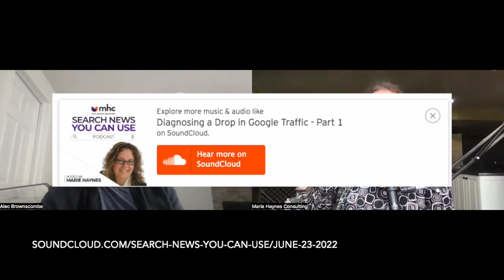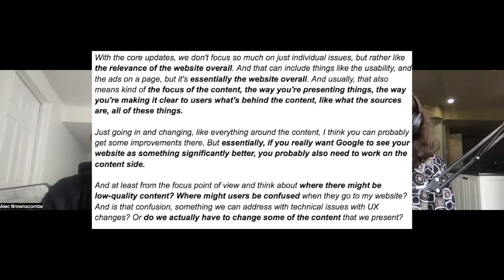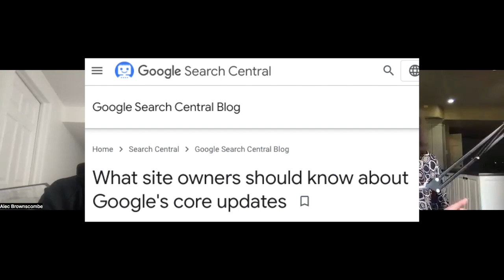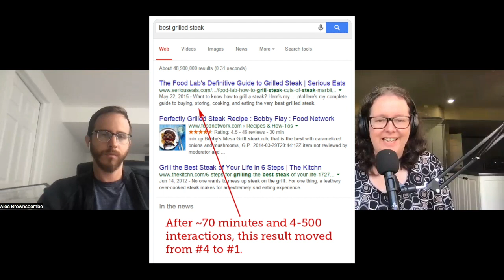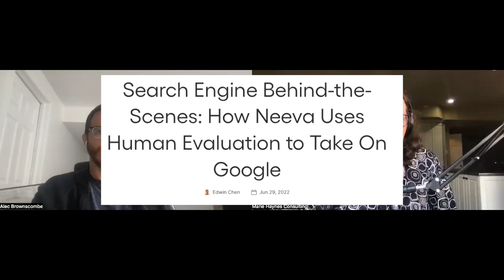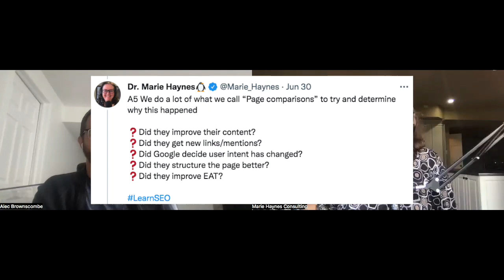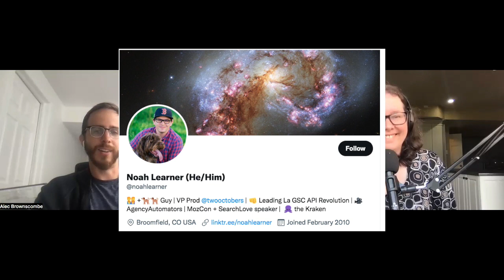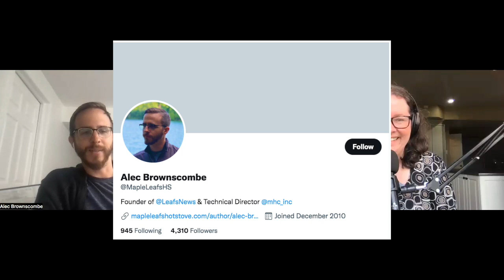Our approach to analyzing traffic drops has changed!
Marie welcomes MHC’s Technical Director, Alec Brownscombe, who also owns and operates the website Mapleleafshotstove.com.

In this episode, Marie and Alec both discuss how MHC’s traffic drop assessments have evolved, reasons behind traffic drops, relevance, intent, machine learning, and more! This is an episode you don't want to miss.

Links:
Mordy Oberstein discussing sites affected by the May Core update

Cyrus Shepard - 3 Vital Click-Based Signals for SEO: First, Long, & Last

Tyler Hermanson - Why keywords are still so very important for SEO

Submit a question for the next Q&A
Mariehaynes.com/qa-with-mhc